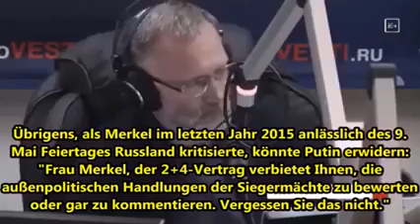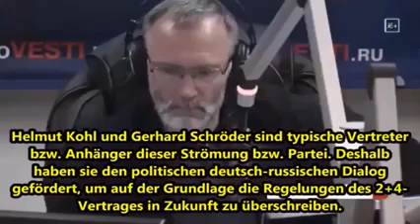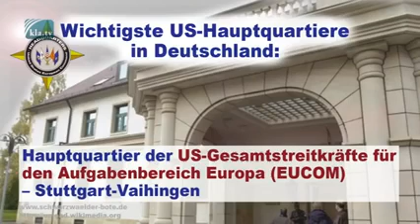Warum Deutschlands Souveränität eingeschränkt ist.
Alexei Fenenko ist Historiker, Experte für Amerikanistik, Dozent an der Moskauer Staatsuniversität MGU und hat einen Doktortitel in der Geschichtswissenschaft..